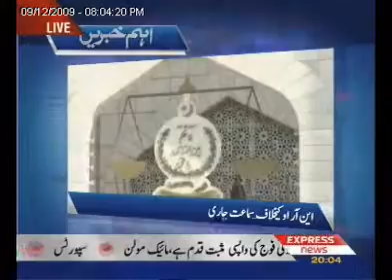Centre Stage with Fahd Husain Ep 44 Part 01